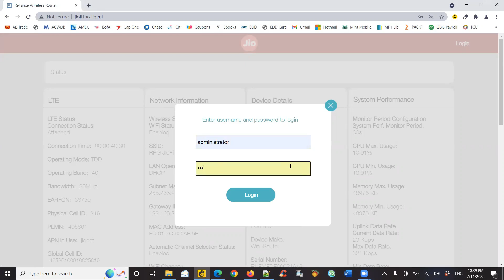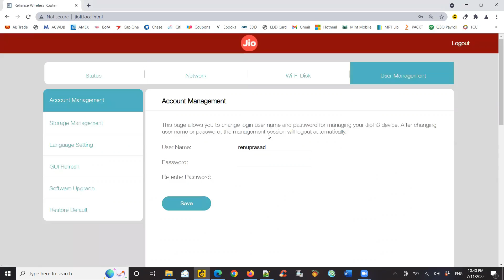Steps to Update Login and Password for JioFi JMR541 Hotspot Router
In this video, you will learn how to change the login credentials for your JioFi JMR541 hotspot router. This guide is helpful if you want to update the password for security reasons or if you have forgotten the login credentials. The steps involved in this process are explained in detail and can be easily followed by anyone with basic computer knowledge. The guide covers all the necessary steps, from accessing the router's login page to updating the password and saving the changes. This video is perfect for those who want to update the login and password for their JioFi JMR541 hotspot router.